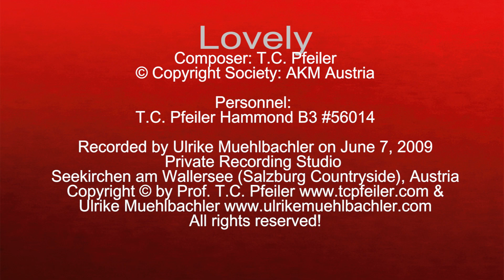Lovely, composed by T.C. Pfeiler, Hammond B3, Copyright Society: AKM Austria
Lovely
Composer: T.C. Pfeiler
Lyricist: instrumental
© Copyright Society: AKM Austria

T.C. Pfeiler - Hammond B3 #56014 solo

Recorded at Tonewheel Records Studio Lounge2, Hohenbrunn, Bavaria, Germany on June 7, 2009 by Ulrike Muehlbachler.